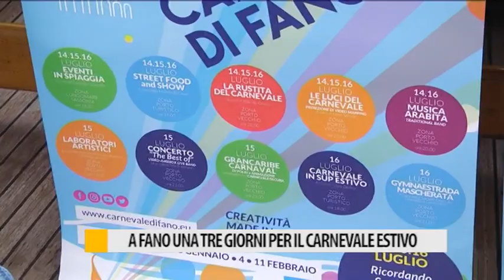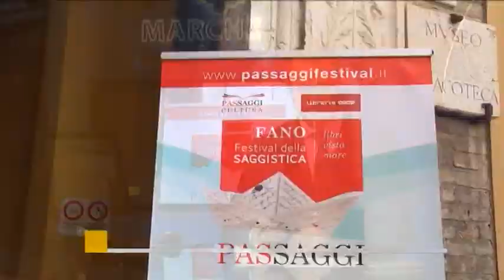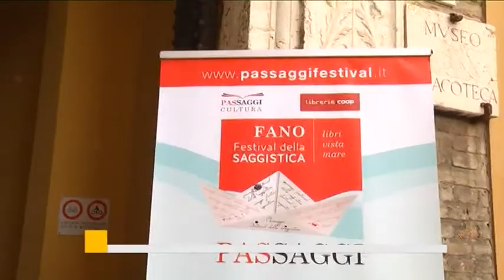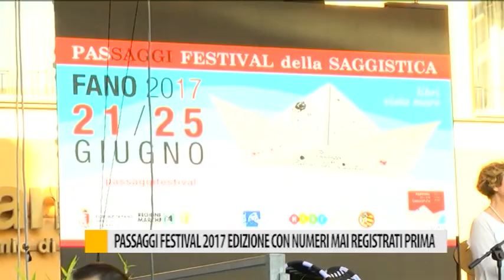Occhio alla NOTIZIA 28 Giugno 2017